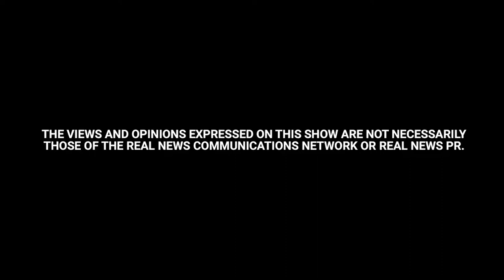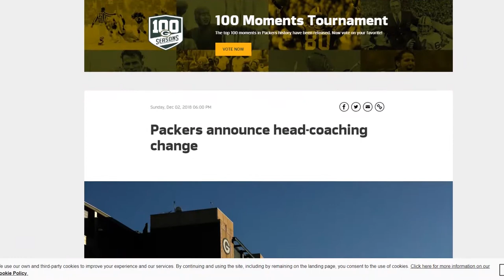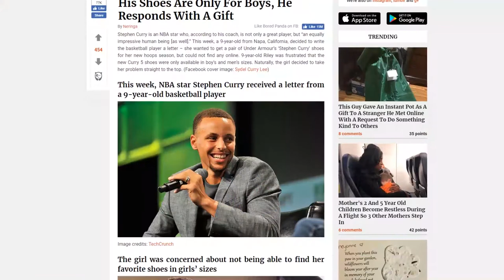Switch Up & Speak Up | Second Shot - Episode 96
It's easy to be complacent, especially when you've been doing the same thing for years and years. What does it take to find the passion again? Sometimes it means you've got to be kicked to the curb. What that happens, what are the things that are going to really help you through? And a request for shoes turns out to be a lesson in how to get what you want and how to respond to criticism. Sometimes all you have to do is just ask. Speaking of, won't you listen and share this new episode of Second Shot?